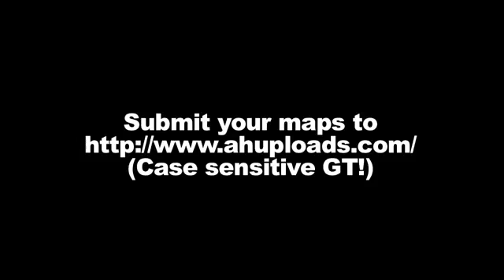Trials Evolution Achievement PIG #37 (Jack vs. Ray)1765